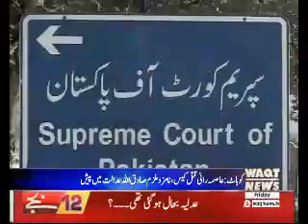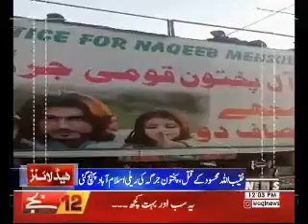Waqtnews Headlines 12:00 PM 02 February 2018